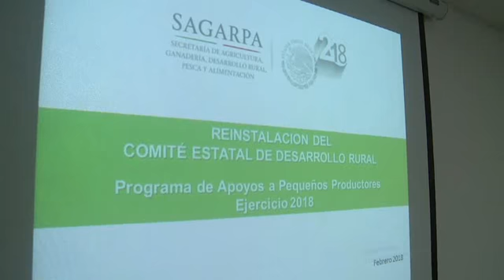Concede Sedafop prórroga a UGRT para el pago de crédito otorgado en 2013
Concede Sedafop prórroga a Unión Ganadera Regional de Tabasco para el pago de crédito otorgado en 2013.

Villahermosa, Tabasco, a 28 de febrero de 2018.

El crédito otorgado a la Unión Ganadera Regional de Tabasco sigue siendo pagadero, toda vez que se les concedió una prórroga de seis meses para cumplir este compromiso. Convertirlo en subsidio sólo fue una propuesta a analizar, no una determinación, sostuvo Pedro Jiménez León, secretario de Desarrollo Agropecuario, Forestal y Pesquero.

El funcionario estatal explicó que lo que se busca es la liquidación del pasivo:…

En el marco de la reunión de reinstalación del Comité Estatal de Desarrollo Rural 2018, el funcionario pormenorizó respecto a la situación del crédito otorgado:…